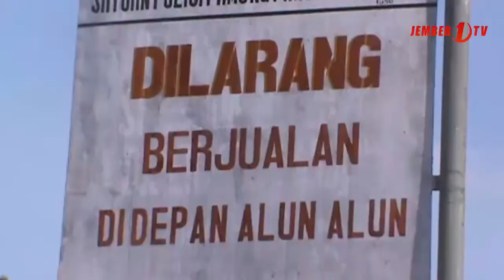Muspika Ambulu Pasang Garis Pembatas di Alun Alun